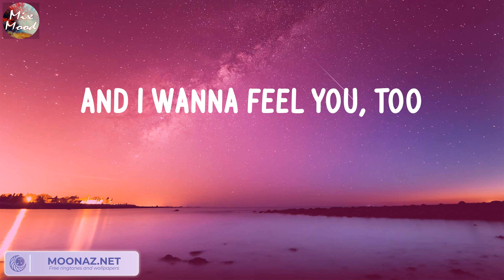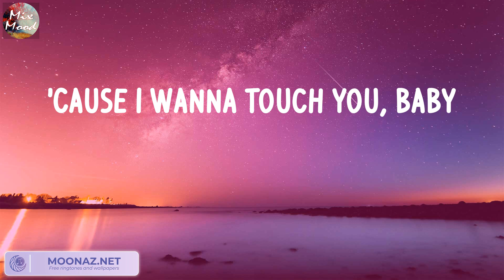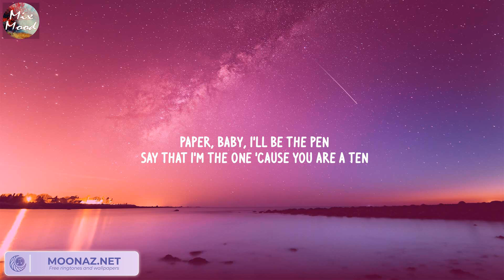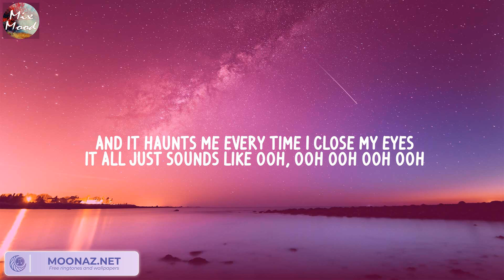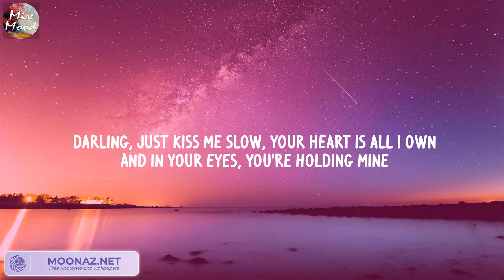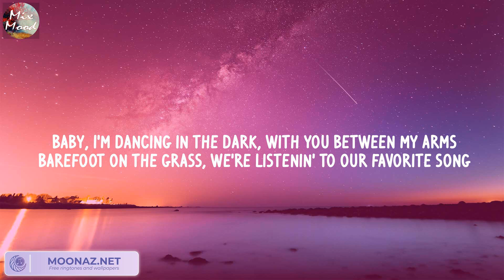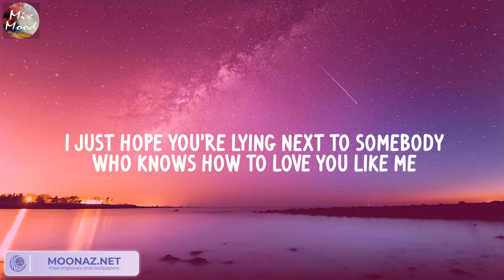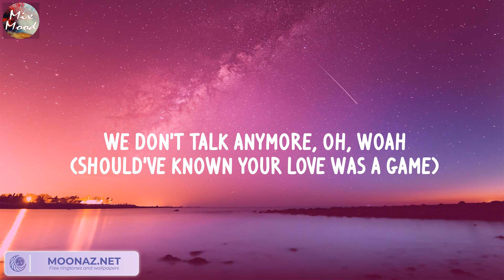Dusk Till Dawn - ZAYN (Lyric) / Miguel, Bruno Mars